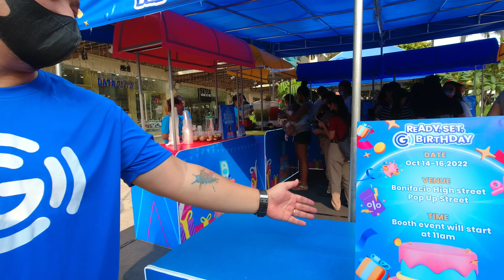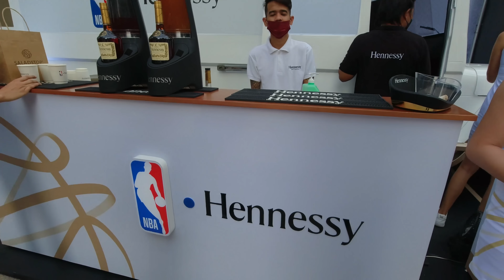Should I Move To The Philippines? (BGC) 🇵🇭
Moving to the Philippines? Moving to BGC? Let me explain my thoughts

After constantly being on the road for the past 3 years I am thinking about staying in one place for a few months. Sometimes I miss having a home base and a daily routine. The past days I thought about this a lot and I am actually thinking about moving to BGC, Philippines for a while. Let me explain...

W H A T  I  U S E